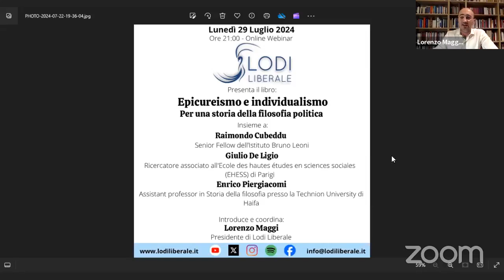7 OTTOBRE 2023. ISRAELE BRUCIA: Fiamma Nirenstein, Ludovica Iacovacci, Giorgio Sacerdoti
Il video della 277esima serata di Lodi Liberale in cui abbiamo presentato il libro "7 ottobre 2023. Israele brucia", pubblicato da Giubilei Regnani, insieme a Fiamma Nirenstein (Giornalista), Ludovica Iacovacci (Collaboratrice Bet Magazine), Giorgio Sacerdoti (Professore emerito di Diritto Internazionale presso l'Università Bocconi) e Lorenzo Maggi (Presidente di LodiLiberale).